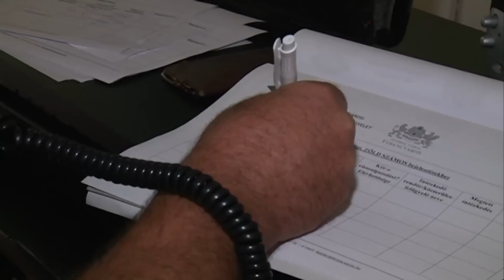9.tv - Biztonsági Zóna - Karácsonyi készülődés biztonságban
Közeledik a karácsony, ami sok esetben lázas otthoni sütés-főzéssel és maratoni bevásárlókörutakkal jár együtt. Mai adásunkban a karácsonyi készülődés biztonsági kérdéseivel foglalkozunk.